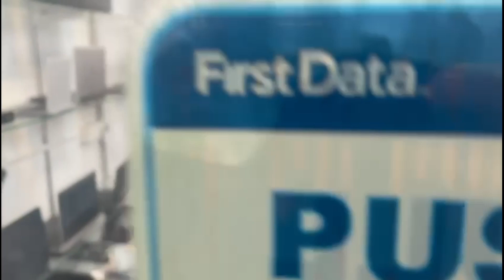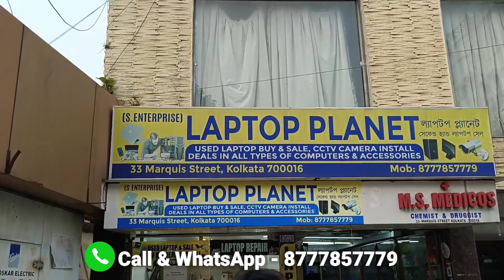💻Used Laptop In Kolkata | Second Hand Laptop | Kolkata Laptop Market | 2nd Hand Laptop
Address ~
33 Marquis Street Kolkata 700016  Hotel Emerald Ground Floor ( Laptop Planet )

Shop Name - Laptop Planet
Owner Name - Anwar

বন্ধুরা 😊
The Sabbir চ্যানেলে প্রত্যেকদিন নতুন নতুন ভিডিও আপলোড হতে থাকে এবং আমরা সর্বদা চেষ্টা করি আপনাদের জন্য ভালো প্রোডাক্ট যে দোকানে পাওয়া যায় সেই দোকানের তথ্য দিতে এবং আপনারা যদি আমাদের এই চ্যানেলের কোন ভিডিও দেখে কোন প্রোডাক্ট কিনতে জান তাহলে অবশ্যই ভালোভাবে যাচাই করুন ভেরিফাই করুন তারপর কিনুন । আপনার কোন রকম লাভ বা লোকসানের জন্য এই চ্যানেল বা আমরা কোন রকম ভাবে দায়ী নয় ।

👉🏻The Sabbir চ্যানেলে ভিডিও দেওয়ার জন্য সরাসরি যোগাযোগ করুন এই WhatsApp নাম্বারে পুরো কোম্পানী Details লিখে  ( 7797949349 ) WhatsApp Text Only !

Instagram Id •••👇🏻
Instagram.com/thesabbir_06